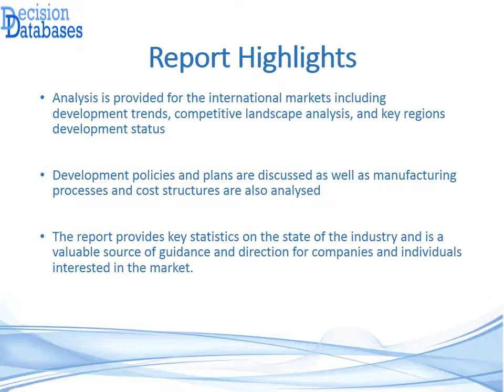Global Social Networking Industry 2016 Market Research Report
DecisionDatabases.com recently added a new report to its database. Global Social Networking Industry 2016 Market Research Report gives a 360 degree view of the Social Networking industry.